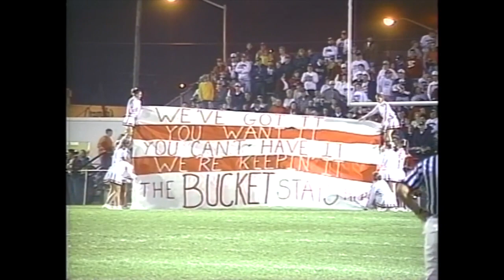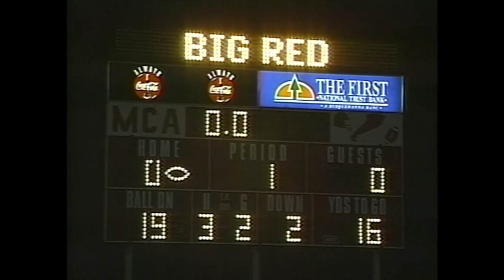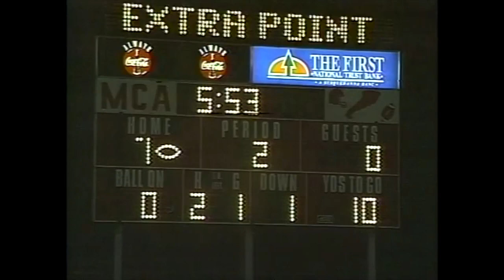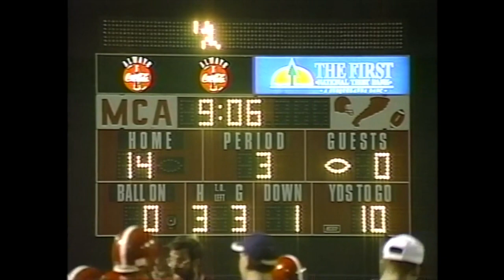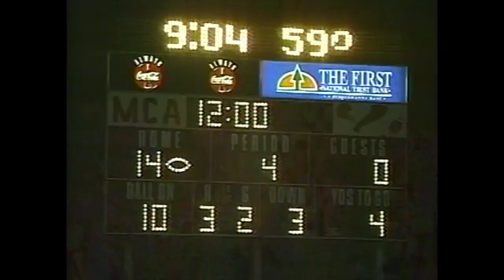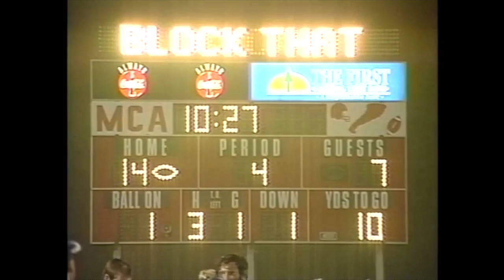1998 Mount Carmel Area Red Tornadoes v Shamokin